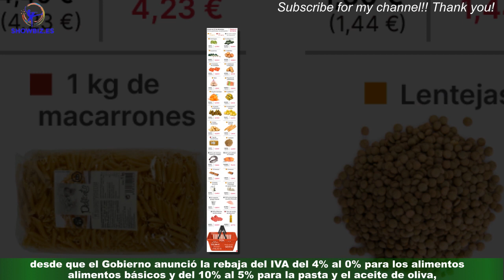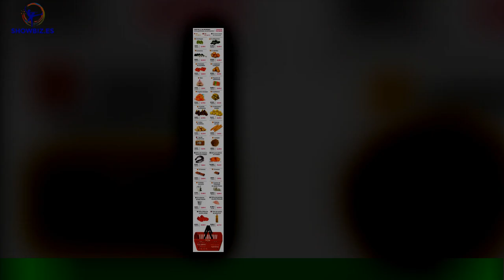La cesta de la compra de EL PERIÓDICO sube de 4 euros pese a la rebaja del IVA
La cesta de la compra para una familia con dos hijos ha aumentado en más de cuatro euros en los últimos dos meses,desde que el Gobierno anunció la rebaja del IVA del 4% al 0% para los alimentos básicos y del 10% al 5% para la pasta y el aceite de oliva,según cálculos realizados por EL PERIÓDICO a partir de una compra ficticia en la web de Mercadona,